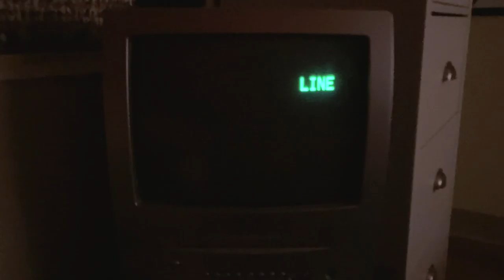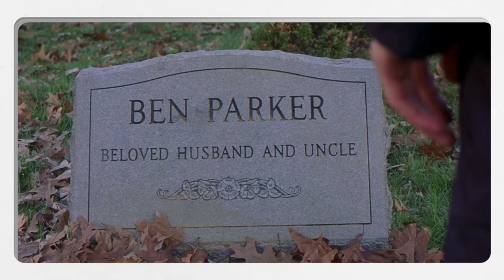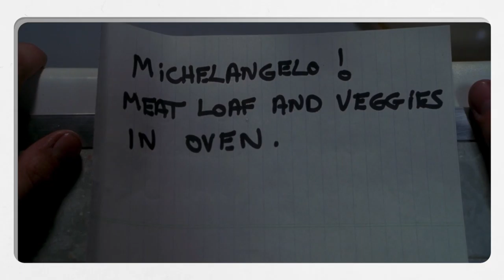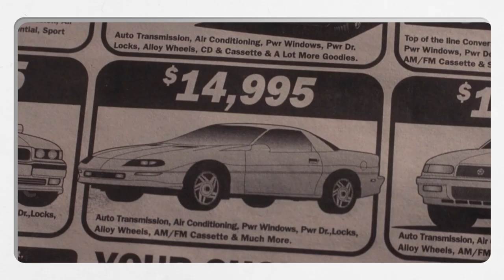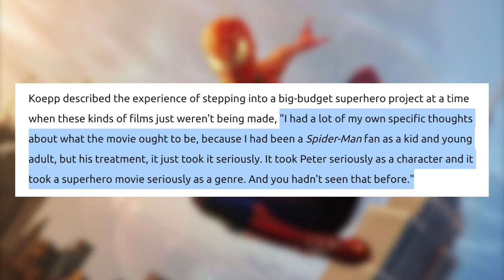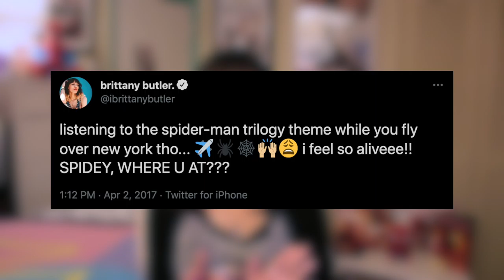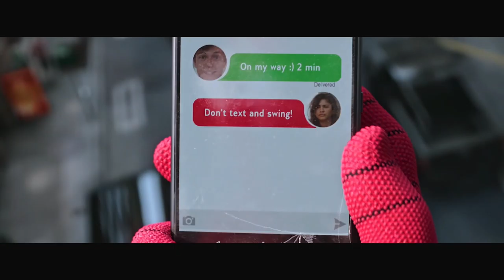My Unlikely Hero: Sam Raimi's Spider-Man (2002) | Video Essay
After 4 months of writing, re-writing, recording and video editing… my video essay on Sam Raimi’s Spider-Man is finally here! This is the first official video I’m posting as Digital Britt. I’m so excited to eventually share more video essays with you on my various obsessions & re-obsessions.

All of this is just my opinion of course, so pls do not grab your pitchforks! lol.

CHAPTERS:

0:00 Introduction
3:16 Setting the Scene
5:46 The Vibe
9:34 Story
17:50 The Cameron Connection
22:45 Build-A-Spider-Man
24:34 The Human Hero
27:56 The Farewell
31:44 The Score
33:26 Conclusion
35:36 Video Wrap-up

CREDITS:

All other Behind the Scenes clips and interviews from E!’s “Spider-Mania” special (DVD Bonus Feature)

VARIOUS CLIPS FROM:

The Avengers
Spider-Man: Homecoming
Spider-Man: Far From Home
Captain America: Civil War
Suicide Squad
Iron Man
Batman v. Superman
Titanic
Hey Arnold!
Freaky Friday (2003)
Harry Potter
The Princess Diaries
The Sandlot
Spider-Man 2
Spider-Man 3